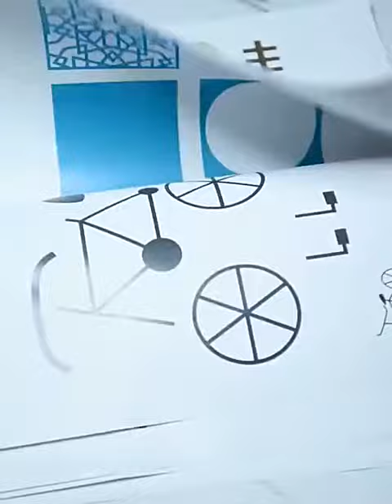January 12, 2021